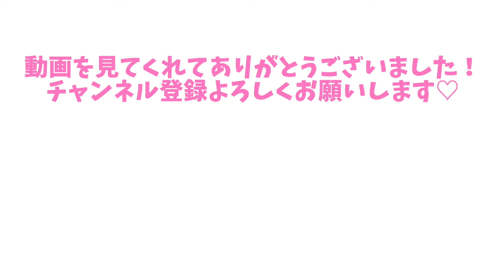支援物資が届きました！独身ですが、これで幸せに暮らせそうです。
支援物資が届きました！
欲しかったものなんだけど...。